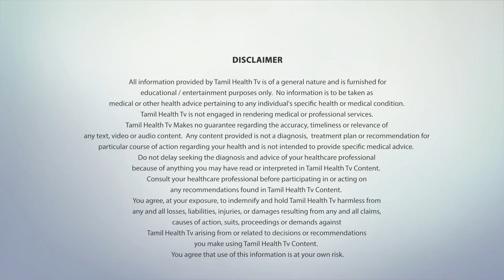Reduce Belly Fat Naturally At Home | Very Fast & Easy Weight Loss Tips in Tamil | Thoppai Kuraiya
Reduce Belly Fat Naturally At Home | Very Fast & Easy Weight Loss Tips in Tamil தொப்பை குறைய எளிய வைத்தியம் | Thoppai Kuraiya

Check out our home remedies in Tamil, that lets you treat most of the body disorders & dieaseas. We have provide Nattu Maruthuvam  தமிழில் சொல்லப்போனால் எங்களுடைய பாட்டி வைத்தியம் மருத்துவ குறிப்பு  மிகவும் எளிதானது பக்க விளைவுகள் இல்லாதது. These Tamil health tips that will change your life.